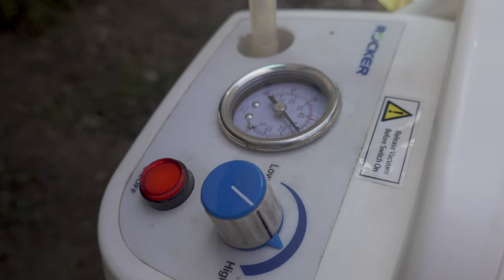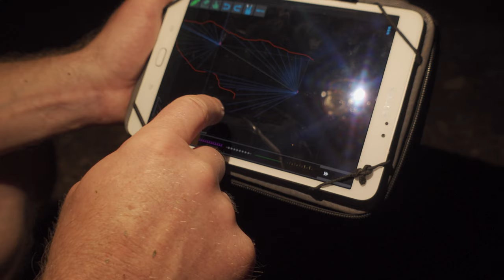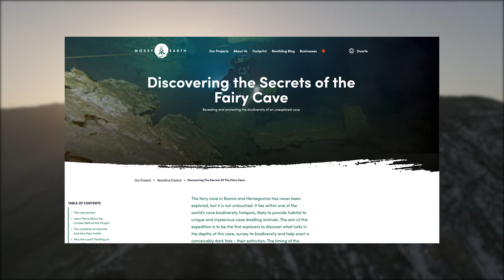Going Deep into the Unexplored Caves of Bosnia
There is something unique and truly special to be involved in exploring unknown places.

This summer we decided to fund an expedition in Bosnia to a cave called Vilina which can be translated as fairy cave. Why..? You might ask. We have a few reasons to think this is a good investment to support biodiversity in the long run. Caves are fragile ecosystems that live on the edge of science and far from the public’s perception of the type of nature worth protecting. Cave shrimp and salamanders aren’t exactly cute fluffy pandas. However, they are unique and amazing in their own way due to their complex adaptations that allow them to live in caves. We think that they are worth protecting. This is why we work on cleaning up cave habitats in Croatia. This cave expedition is something new for us as it is not direct conservation or rewilding. However, research and exploration are the basis from which we can plan direct interventions and long term strategy. Besides that, we have two good reasons to survey this cave:

The first one is purely the benefit of exploration: it is rare to find the opportunity to explore new places where few or no humans have gone and which remain unknown to science. Exploring allows us to understand whether it is home to endangered species or even if it contains new species altogether. The second reason is because of our suspicion that this cave might be polluted already. You see there is a rather large power plant and open air coal pit upstream on the other side of the mountain in Gacko. This plant is planning further expansions which doesn’t necessarily seem the smartest move. So our goal is to support local activists by putting together an impact assessment on the pollution levels to understand the condition of this system.

Specimen photos credit to Roman Ozimec